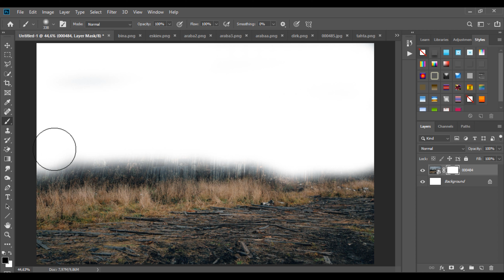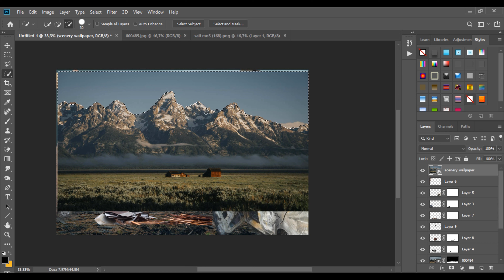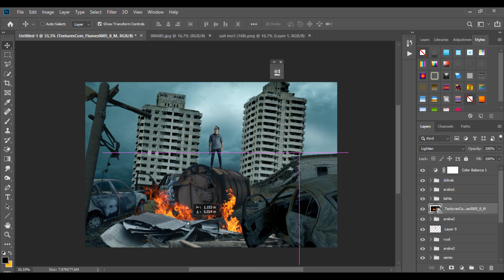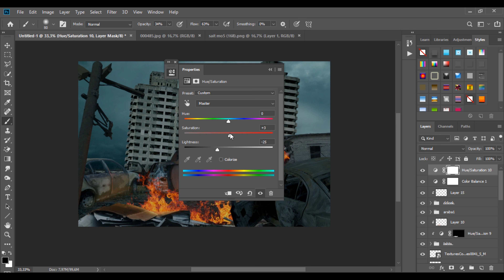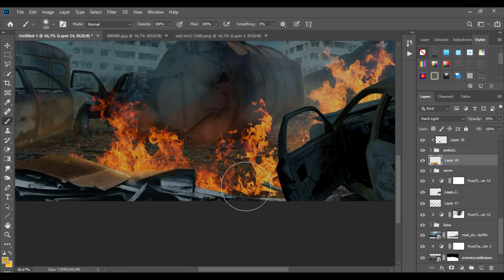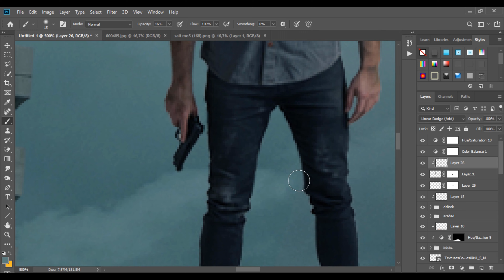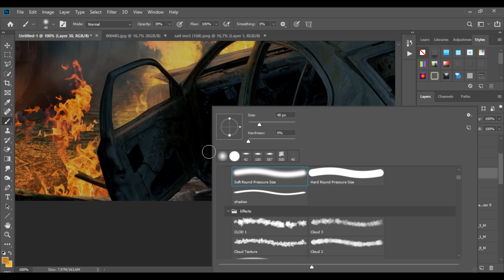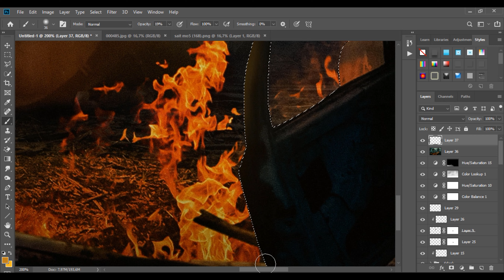Create Realistic City Destruction inside of Photoshop